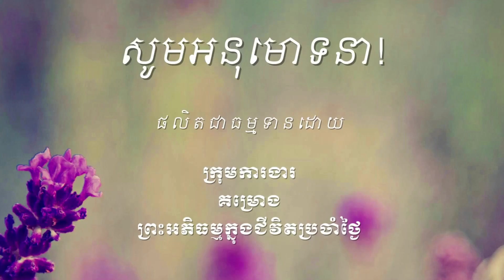892 ហេតុដូចម្តេចនាំឱ្យសម្បុរមិនស្អាត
ឯកសារដែលសិក្សាក្នុងវីដេអូនេះអាចរកបាននៅទីនេះ http

ចិត្តដែលគេហ្វឹកហាត់បានល្អហើយ រមែងនាំសេចក្ដីសុខមកអោយ។

ចិត្តដែលគេគ្រប់គ្រោងបានល្អហើយ រមែងនាំសេចក្ដីសុខមកអោយ។